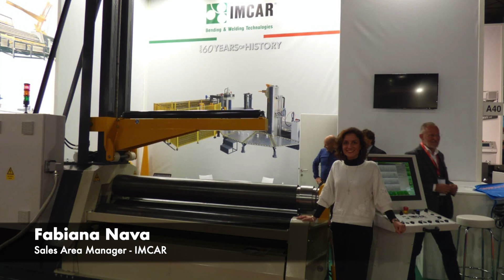SheTalks with Fabiana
Una nuova puntata SheTalk le Donne parlano con SheMotori
Un giorno al volante con Fabiana Nava - Sales Area Manager Imcar -   azienda specializzata nella realizzazione di macchine per la lavorazione della lamiera ...ma Fabiana nutre una forte passione le auto, quelle preparate,  con una personalità decisa e con una voce scoppiettante ed ecco cosi che con naturalezza si auto-racconta  al volante della peperina Abarth 595 esssesse...